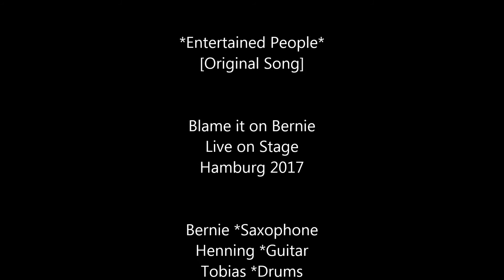Blame it on Bernie - Entertained People, Live at Brückenstern Hamburg 2017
Blame it on Bernie
Original Composition: "Entertained People"
*Live/Extended Version

Bernie *Saxophone
Henning *Guitar
Tobias *Drums
Marcel *Bass
Christian *Keys
Julie *Vocals